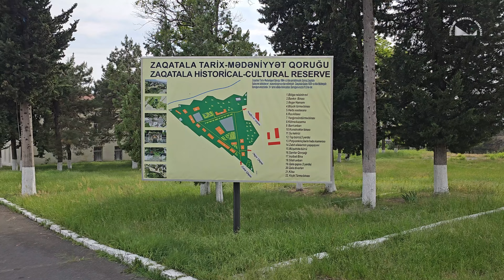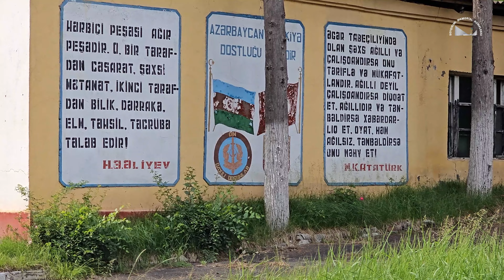"Azərbaycan-Ulu diyar" layihəsi çərçivəsində Zaqatala və Qax rayonlarına səfər.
Quba, Şabran, Zaqatala, Qax, İlisu .